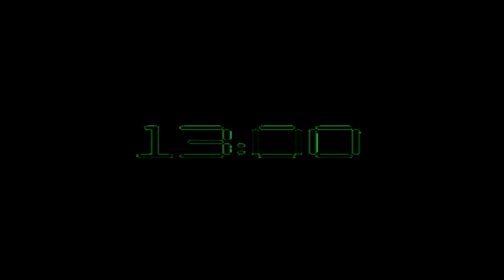The Minute Men | OCRP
Join @caveygaming @thelaw_97 and myself as we join @Braingap on a wild ride to through Sandy Shores!